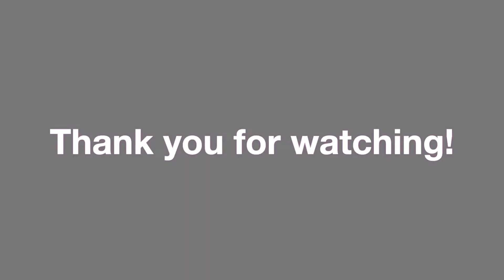HOW TO STYLE BOB BOX BRAIDS 6 WAYS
AudioDamage™
AudioDamage - Holdin On (sample)

AudioDamage™
AudioDamage - Feelings (sample)